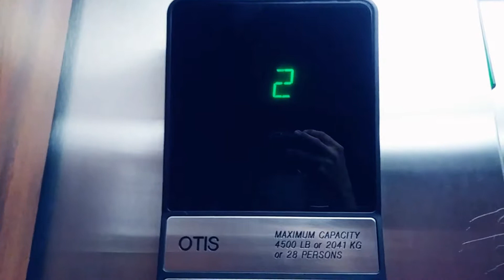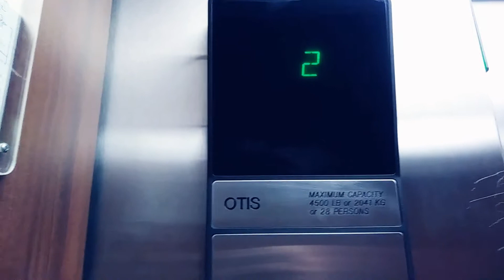Otis Elevator at Vera West Hickory Center Abilene, TX